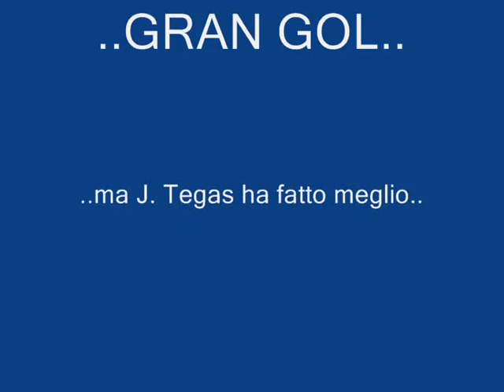Baunese Cus Cagliari..Gol Pusceddu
Pusceddu Matteo..talentuoso giocatore e non solo.